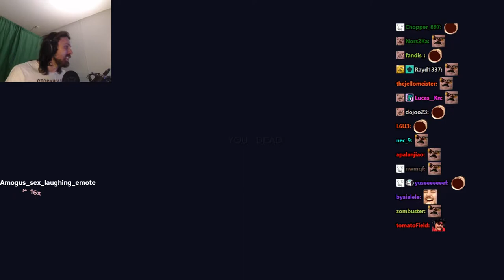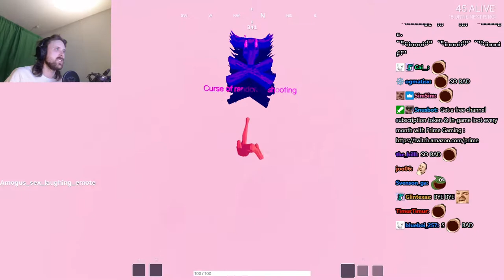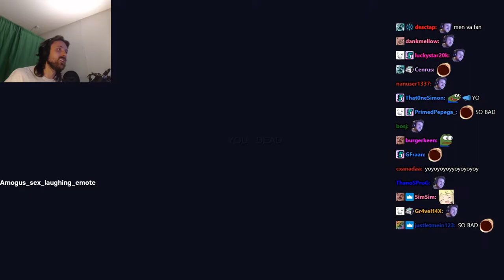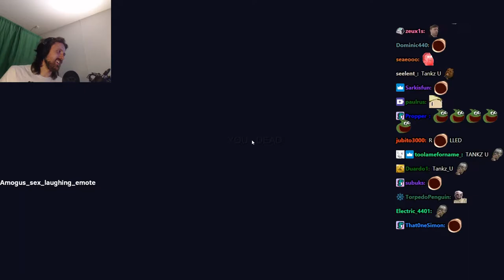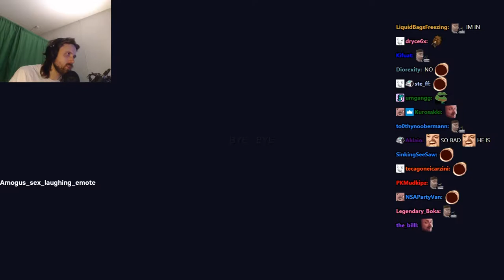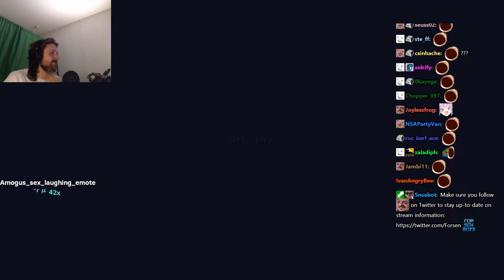Forsen plays Totally Accurate Battlegrounds with Stream Snipers! - Part 5 (with Chat)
Stream Duration: 6:09:13
General
Format : MPEG-4
Format profile : Base Media
Codec ID : isom (isom/iso2/avc1/mp41)
File size : 15.9 GiB
Duration : 6 h 9 min
Overall bit rate mode : Variable
Overall bit rate : 6 179 kb/s
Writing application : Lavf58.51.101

ID : 1
Format : AVC
Format/Info : Advanced Video Codec
Format profile : High@L4.2
Format settings : CABAC / 4 Ref Frames
Format settings, CABAC : Yes
Format settings, GOP : M=3, N=120
Codec ID : avc1
Codec ID/Info : Advanced Video Coding
Source duration : 6 h 9 min
Bit rate mode : Constant
Bit rate : 6 000 kb/s
Width : 1 920 pixels
Height : 1 080 pixels
Bit depth : 8 bits
Scan type : Progressive
Bits/(Pixel*Frame) : 0.048
Stream size : 15.5 GiB (97%)
Source stream size : 15.5 GiB (97%)
Color range : Full
Color primaries : BT.709
Transfer characteristics : BT.709
Matrix coefficients : BT.709
mdhd_Duration : 22152418
Codec configuration box : avcC

Audio
ID : 2
Format : AAC LC
Format/Info : Advanced Audio Codec Low Complexity
Codec ID : mp4a-40-2
Bit rate mode : Variable
Bit rate : 161 kb/s
Maximum bit rate : 163 kb/s
Channel(s) : 2 channels
Channel layout : L R
Sampling rate : 48.0 kHz
Frame rate : 46.875 FPS (1024 SPF)
Compression mode : Lossy
Stream size : 425 MiB (3%)
Default : Yes
Alternate group : 1